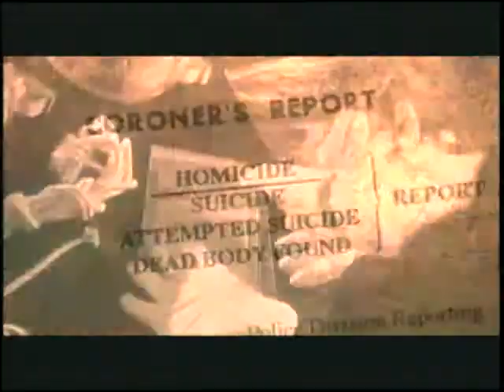'Murder by Numbers' Interview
John Palacio interviews Sandra Bullock, Ben Chaplin, Ryan Gosling, and Michael Pitt on 'Murder by Numbers'.